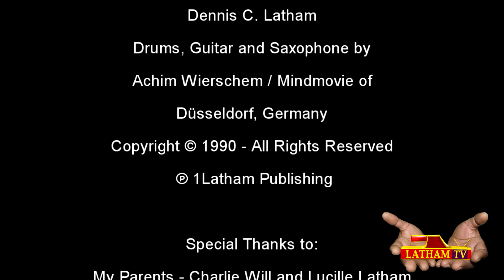black or white skin does not EXIST it's all a lie to keep us divided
1Latham TV's Nation Channel Episode 2

Show me the error of my ways with RIGHTEOUSNESS and / or TRUTH
Please don't attempt to correct me with deceptions, lies or tricks.
A lying tongue is an abomination unto GOD.

Channel Line up.

CHRIST'S LIFESTYLE and WAY OF LIFE Channel
SCRIPTURE Channel
Leading, Preaching and Teaching Channel
SOLUTIONS to problems Channel
SAVED VS not SAVED Channel
PRAYER Channel
Prison Channel
Needy and Poor Channel
Fix My Life Channel
Children's Channel
Parents's Channel
Home Life Channel
Church Life Channel
Community Life Channel
School Life Channel
City Life Channel
State Life Channel
Country Life Channel
World Life Channel
Education Channel
Fitness and Health Channel
History Channel
Skills and Trades Channel
Do It Yourself Channel
Open Your Own Business Channel
News Channel
Documentaries Channel
The Interview Channel
Consumer Channel
Farming Channel
Report Crime Channel
Short Films Channel
Movies Channel